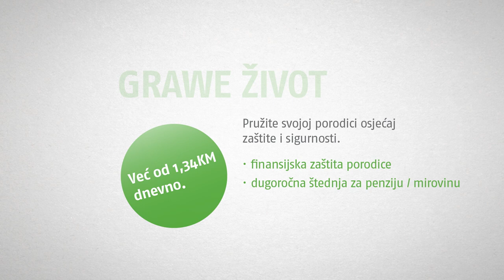GRAWE osiguranje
Osiguranje na Vašoj strani.